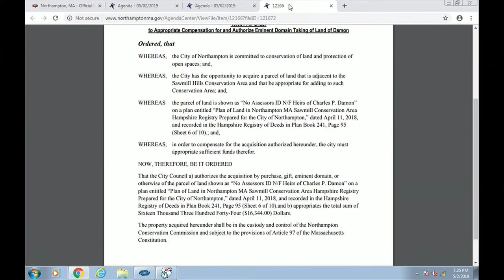City Council 5/2 /19